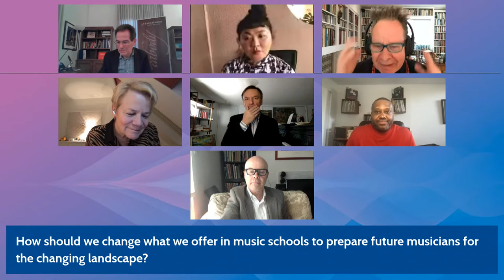Welcome & Artists Panel: Next Normal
The Artists Panel will explore how the role and expectations of performing artists might change in the wake of the pandemic, and what skills artists will need to thrive in the future.